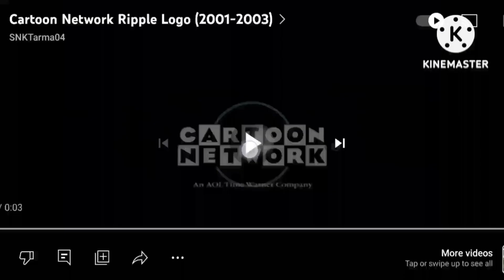Cartoon Network Studios Green Screen 2001 2010 Ripple